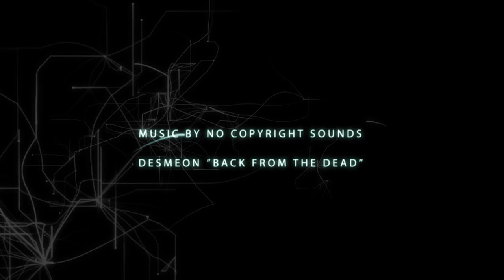Basics on: How to make your own Paranormal Documentary